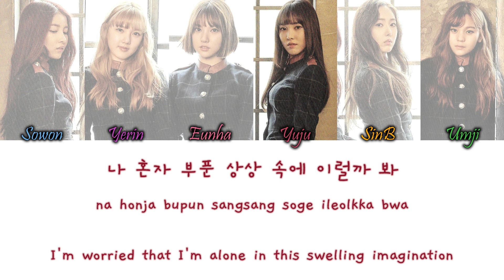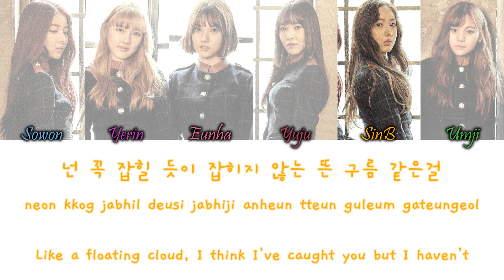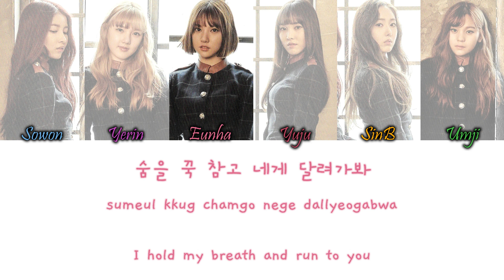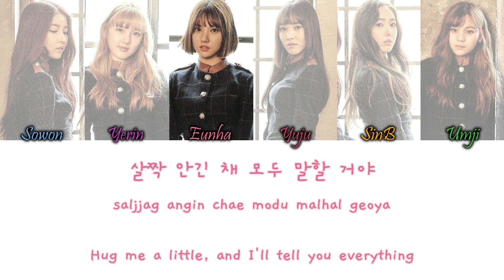GFriend (여자친구) – 비행운 (Contrail) Han/Rom/Eng Colour Coded Lyrics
GFRIEND (여자친구) – 비행운 (Contrail) Colour Coded Lyrics Hangul, Romanization and English Lyrics

COLORS:
Light Blue - Sowon
Purple - Yerin
Pink - Eunha
Dark Red - Yuju
Orange - SinB
Green - Umji

credits:
han, rom and eng from gnius.com / papago / wujumagic